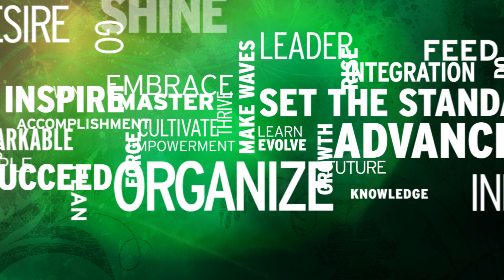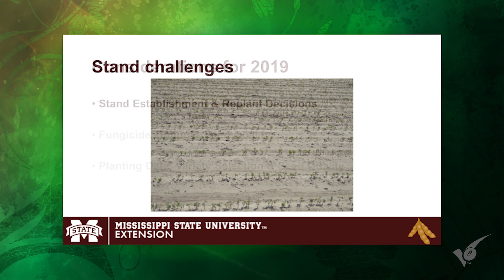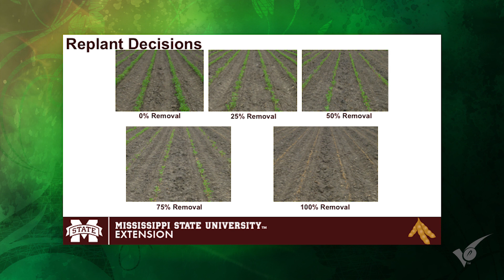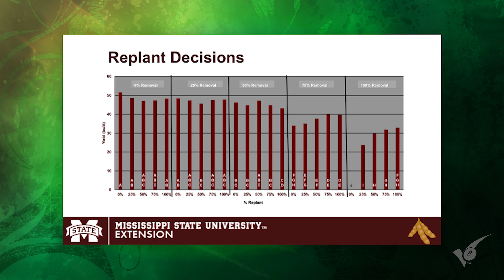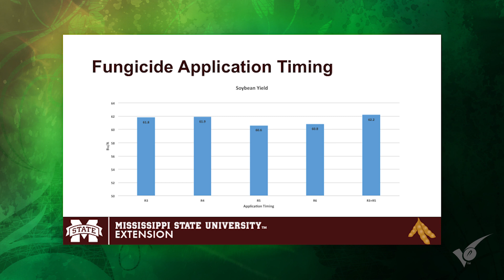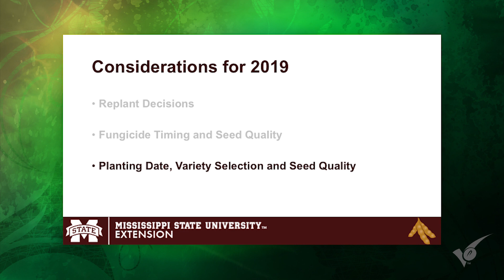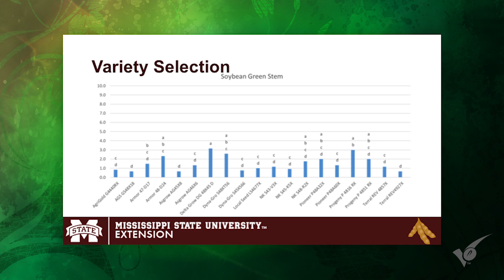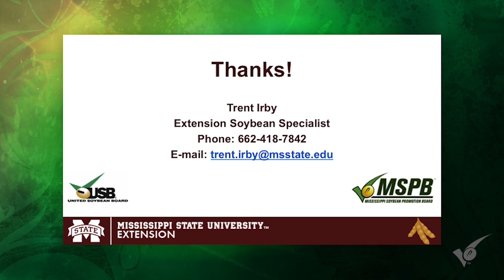SMART Project Results 2018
2018 Results:  Dr. Trent Irby, MSU Extension Soybean Specialist, presents results from myriad projects that were conducted under the SMART program umbrella in 2018.  Topics covered include a review of the 2018 crop in Miss. (yield, harvest issues, etc.), replanting decisions based on percentage of intended stand and planting date of the initial stand, fungicide application timing and resulting yield and damage level of mature seed, yield of MG IV and V varieties from different planting dates, and yield and seed quality ratings of varieties that were included in the Variety Demonstration Projects located throughout the state.  These results are also documented in the final reports for MSPB Project No. 36-2018.